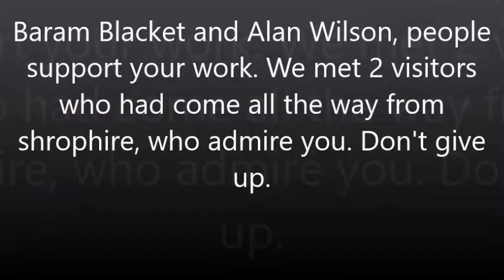Burial place of King Arthur!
St. peter's Church. The site church of an important community.

Links with King Arthur, that's for you to decide.
St. Peter's Church Video 2. Entering the church. Brynna, Rhondda. King Arthur.

Please help us continue our work.
Eric Talbot excavations.

Blacket and Wilson historians.